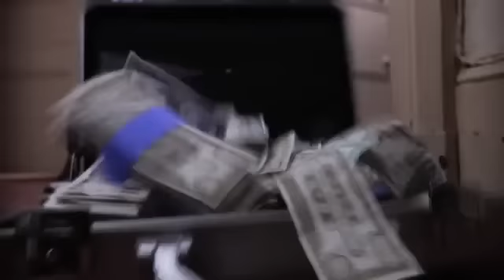The Slumdog Price is Right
for more funny jokes.